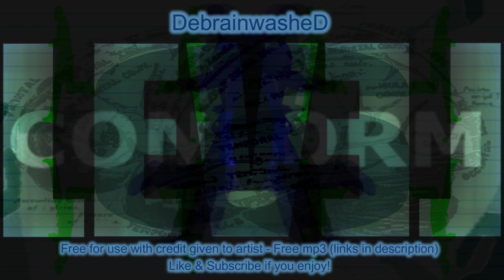LEVEL6 - DebrainwasheD - Free Type Beat - Dark DnB, Drum n Bass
This song was created completely on the MPC platform.

I am an artist signed under unslaved records.  This song is being released as free for any use with credit given.  No fees.  No contracts.  Just trust and good wishes.

If you use this song, please send me a link to something to see what you've done with it.

Did I miss something in my mastering?  Is it too much or too little of something?   How does it make you feel?